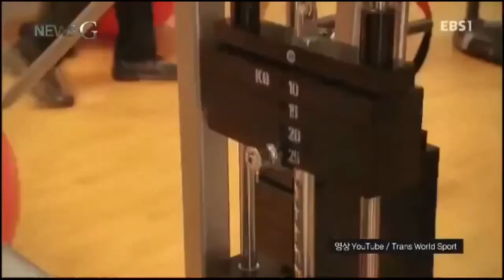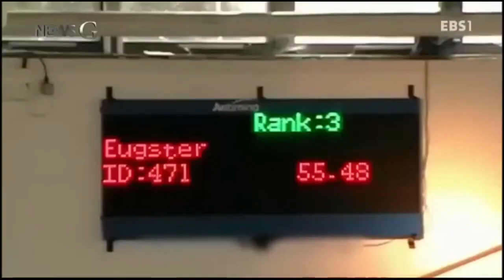[설교전체] 아비들은 꿈을 꾸리라 (행2:16-17)ㅣ이천수 목사ㅣ2024.05.12 | 주일오전설교